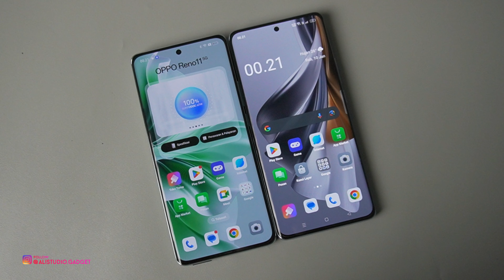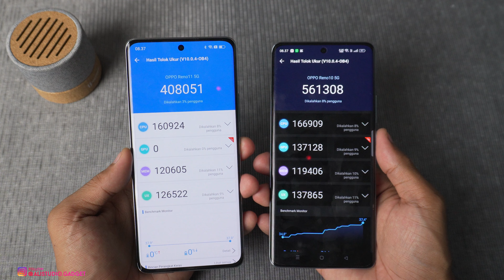PILIH MANA? OPPO RENO 11 5G VS OPPO RENO 10 5G INDONESIA | TES KAMERA & VIDIO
BELI OPPO RENO11 5G